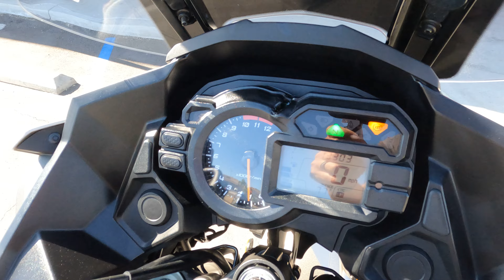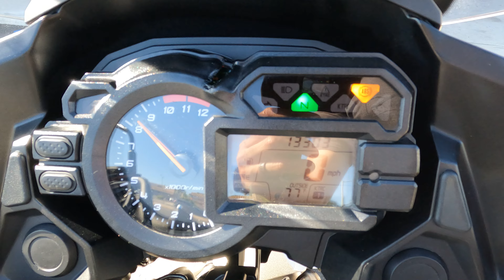2016 Kawasaki Versys 1000 LT / Walk Around / Start Up / Sound Clip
7696 Broadway, Lemon Grove, California 91945.

Since its 2015 debut in the US market, the Versys 1000 LT motorcycle remains unrivaled as the pinnacle of adventure street touring, boasting a comfortable, upright riding position perfect for all-day touring and a resilient, long-travel suspension that effortlessly handles rough terrain.

This bike has been through our service department and passed an 105 pt. reconditioning & inspection process. Some of the points include a check of all the fluids, inspection of all wear items, an electrical & charging system test, safety & lighting check, adjustment of controls, torque check of major fasteners, a diagnostic check with a scanner, and of course a test ride to check for proper operation of the bike. Our techs also replaced the fork seals and fluid.

This silver Versys 1000 LT was brought to us with low miles in excellent shape and features adjustable suspension which can easily be set to accommodate a passenger and a full load of gear in its standard-fit KQR™ hard saddlebags.

VIN: JKALZCB14GA008093
Stock # 3596
Miles: 13,298